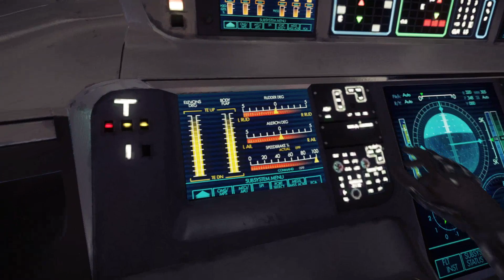Prey - Part 54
My first blind playthrough of Prey on Nightmare difficulty.